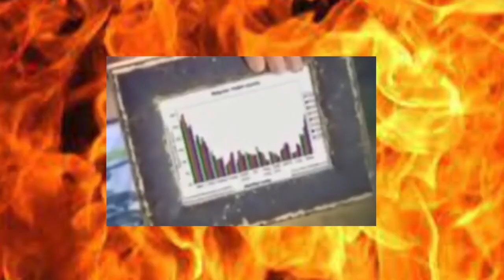When you accidentally get mayonnaise on Chad Kroeger's graph (YTP)...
Yea I haven't uploaded in a while and I was bored...